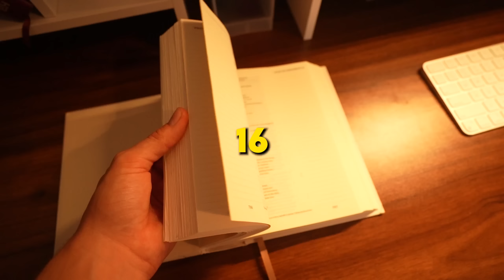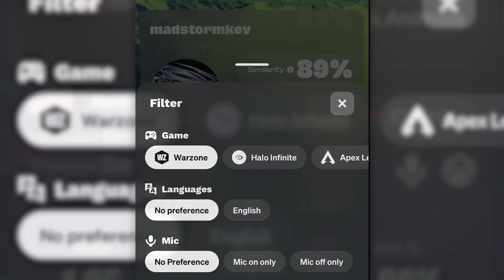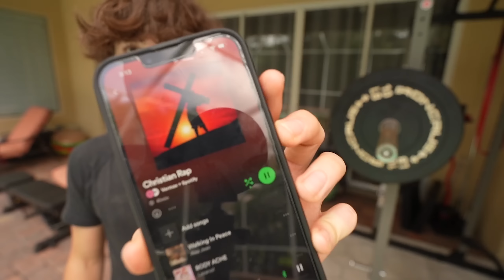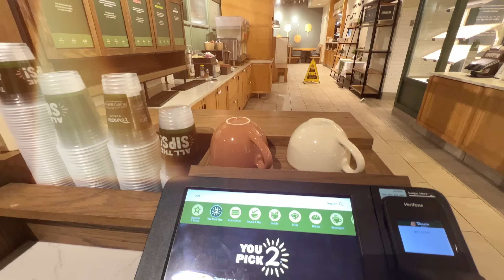A Day In The Life Of A 16 Year Old Content Creator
(Make sure you follow me on zleague ;)

10K Likes for another vlog lol...

⭐️ Max FPS 1V1 Map: 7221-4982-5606

follow all of these pls